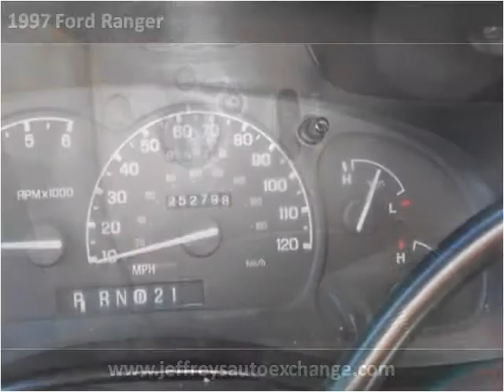1997 Ford Ranger Used Cars Scottsburg IN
This 1997 Ford Ranger is available from Jeffrey's Auto Exchange.